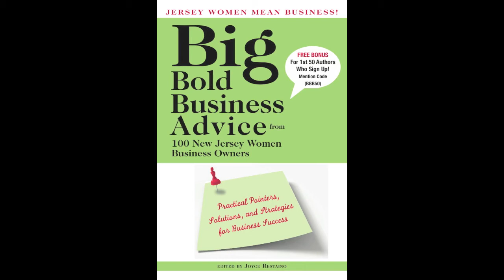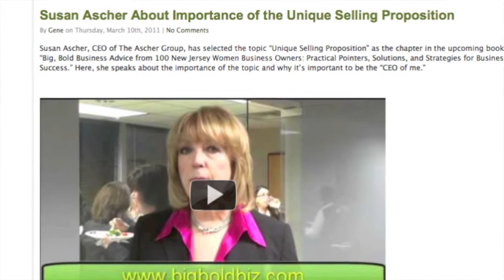Big Bold Business Book Wine & Cheese Event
Big Bold Business Book Wine & Cheese Event - March 9, 2011

Woodpecker Press hosted an informational wine and cheese gathering at Vicinity Media Group's offices in Fairfield, NJ to introduce the Big, Bold Business Advice book project to New Jersey women business owners.

Attendees had the opportunity to meet the BBB team - Brenda Hendrickson, Donna Thompson & Joyce Restaino along with Pattie Simone and Gene Sower - as well as current authors. The BBB team gave out information about how to become a BBB author, as well as covering the aspects of writing, publishing, and editing process, plus social media and marketing initiatives.

For more information about this how-to business success book and the New Jersey women business owners who have already signed up to become authors,